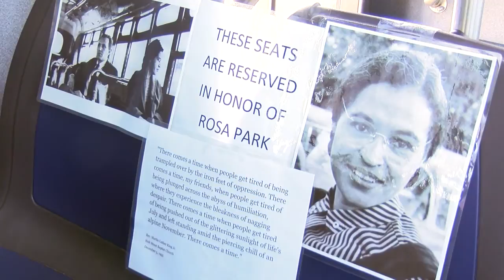Beloit Rosa Parks